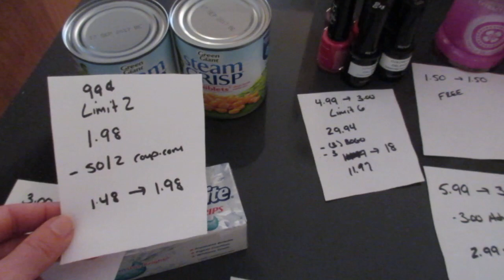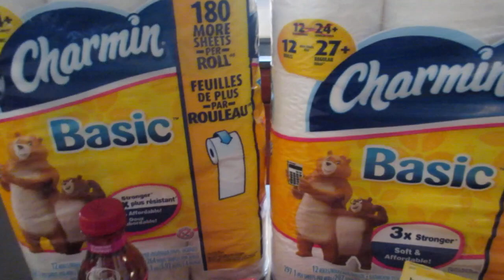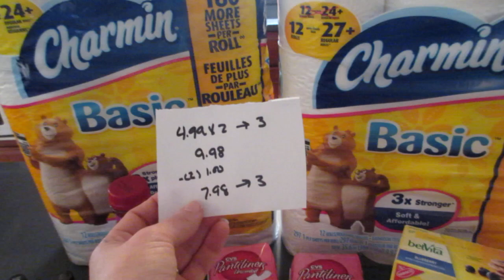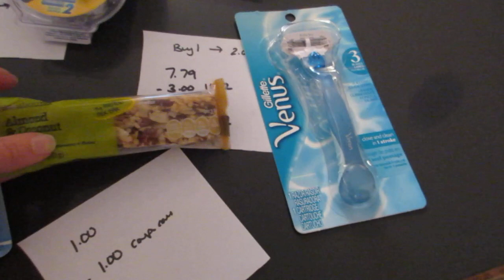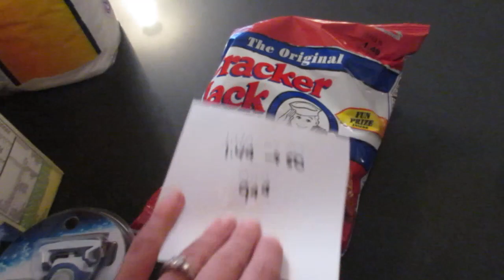CVS Deals November 22 2015 - Black Friday Part 1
Here are the CVS deals for the week of November 22 - Black Friday Part 1!

Ibotta link below is for my team - if you register through that link you will be part of my team